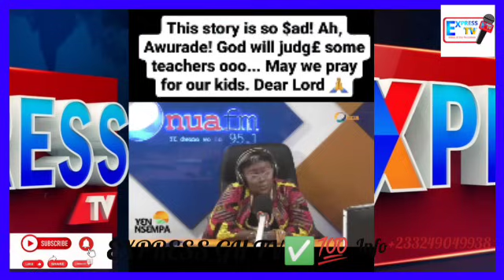Afua Asantewaah Suprisely Receive H0t K!ss From Unknown Person + Gifty Adorye Sh0ćking Reaction.